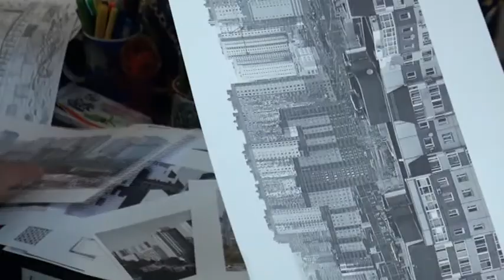Районный конкурс ДООП 2018 - Линькова А. Н.